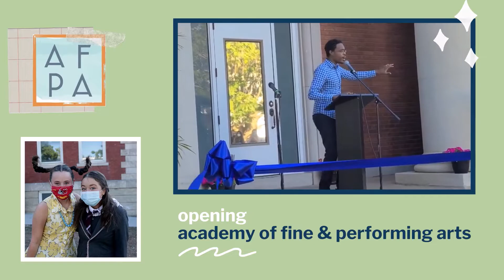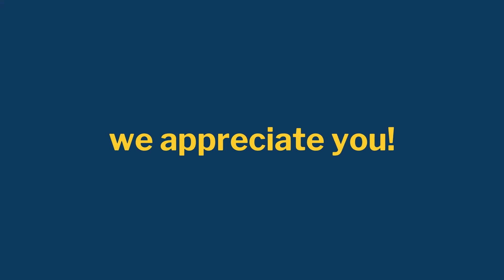BOE Appreciation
Board of Education Appreciation Week 2021